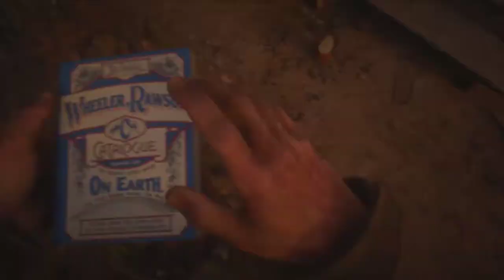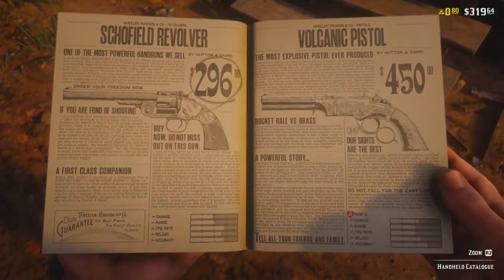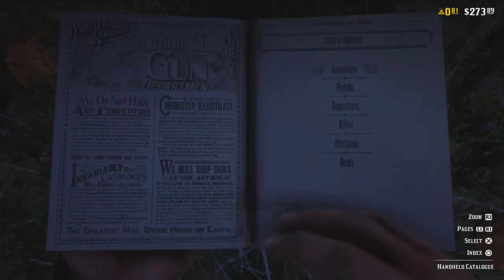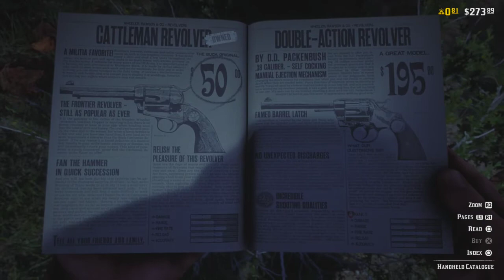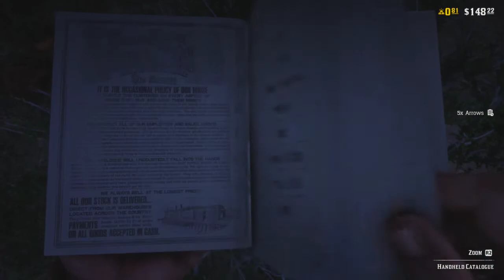The Silent Type | Red Dead Redemption 2 Online | PS4 #8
Welcome to RDR2 online, I have already beaten the Single-player and I do not know if there will be any spoilers about the Single-Player so watch at your own risk.

RDR2 online beta thingy was opened up and I decided to give it a shot, I am big on Co-op missions, not PVP stuff though some of it is fun when doing the actual PVP gamemodes, but I am not a fan of PVP in freemode, when trying to do stuff and getting attacked or followed and such, but luckily most of this session that does not happen, I mainly focus on the "story" of whatever it is in the Multiplayer, I guess there will be more I hope in the future, but for now it feels like we are just getting a taste which makes sense seeing as this is just being launched at the time of this being recorded.

8 parts will be me horse riding, checking out a stranger mission or two, but focusing on the actual co-op mission/story thing. Anything after the 8th part will be me doing some of the PVP game types. (If I do record any.)